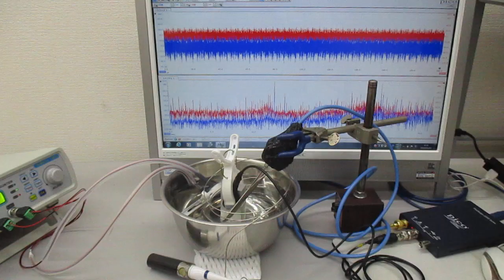超音波プローブを利用した超音波制御システム ultrasonic-labo